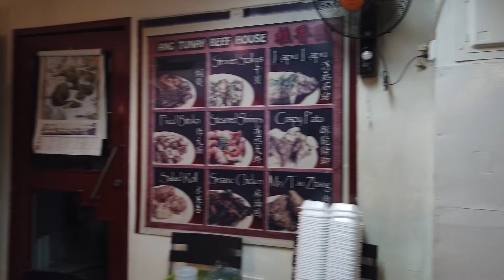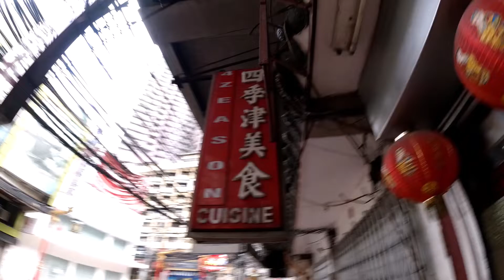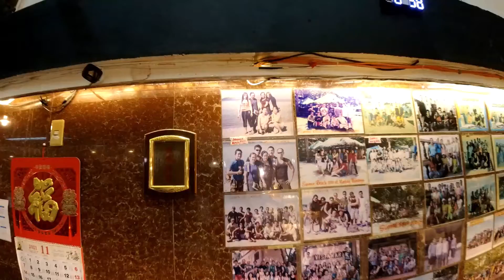Binondo Chinatown Turo Turo along Onpin St 4 Zeasons Ang Tunay Beef House